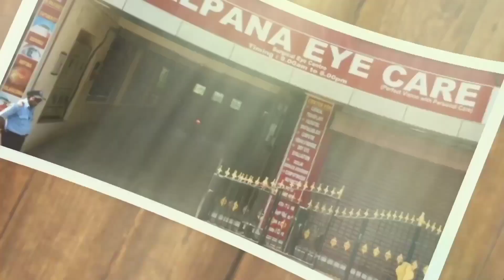Can Dengue fever affect the eyes 👀?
Can Dengue fever affect your eyes?

Welcome to Kalpana Eye Care Hospital 's YouTube channel 🙏🙏

Dengue fever is spreading very rapidly now. Apart from lowering platelet count it can also affect the eyes. Eye involvement can be mild redness are can be very dangerous like loss of vision. This video explain all about eye involvement in Dengue fever and how to manage them.

Other videos  by us

Thanks for checking out Kalpana Eye Care YouTube channel! I am Dr. Kalpana Suresh MS, FICO, FRCS GLASGOW, FLVPEI, MBA

In this YouTube channel you will find educational videos about the eyes, vision care, diseases that affect the eyes, awareness about eye problems and lots more. I have explained in two languages English and Tamil.

My passion is to help people learn about the eye diseases and how they are treated.

Be sure to comment and say hello and let me know what kind of videos  you would like to see.

Dr. Kalpana Suresh MS, FICO, FRCS GLASGOW, FLVPEI, MBA
Medical Director
Kalpana Eye Care Hospital
No 2, Boomadevi nagar Gerugambakkam
Chennai 128

Landline
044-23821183